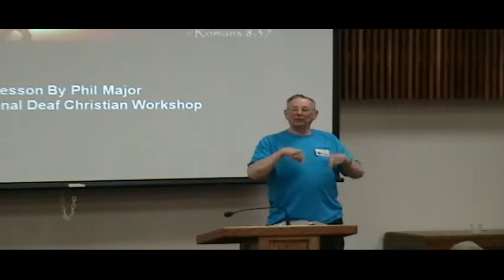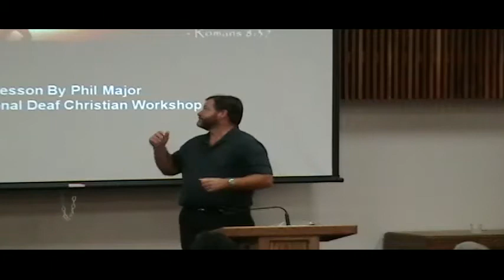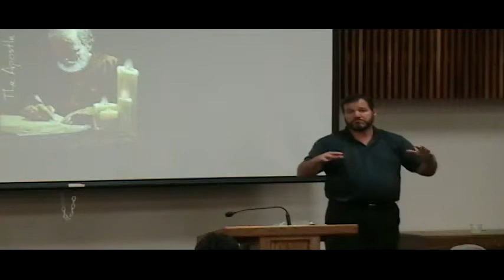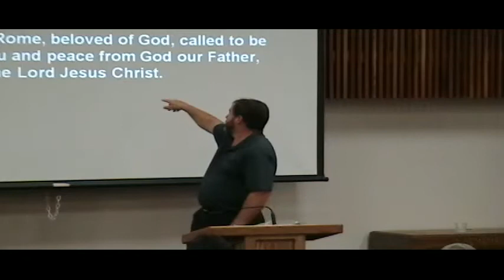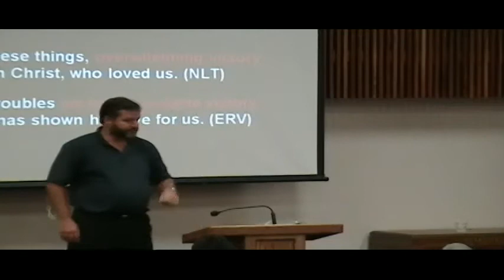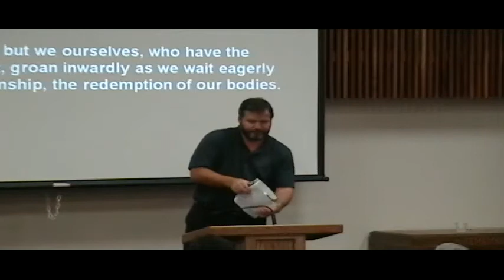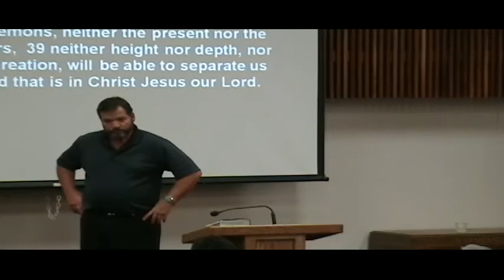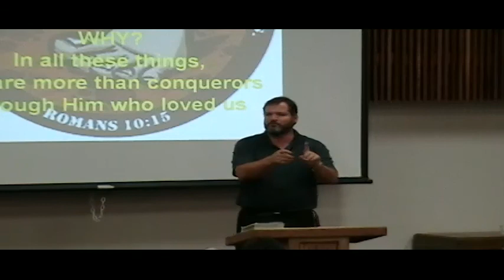More than a Conqueror - Phillip Major, NDCW Session 8